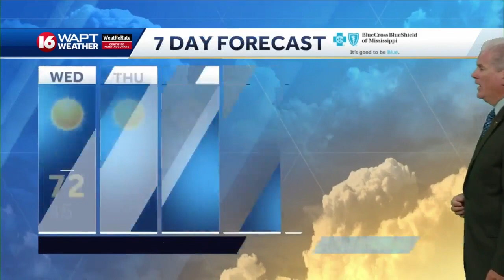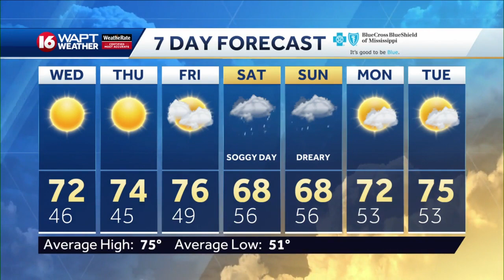Tuesday Evening Weather